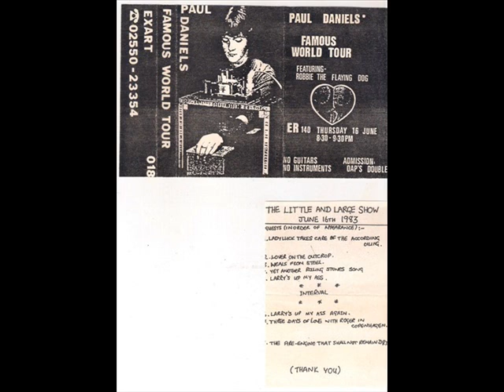Paul Daniels - Larry's Up My Ass Again